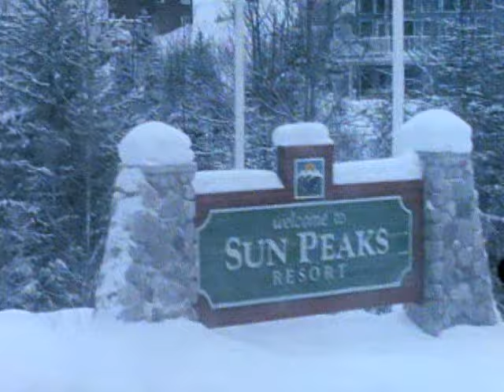Len - Cryptik Souls Crew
Music video by Len performing Cryptik Souls Crew. (C) 1999 SONY BMG MUSIC ENTERTAINMENT